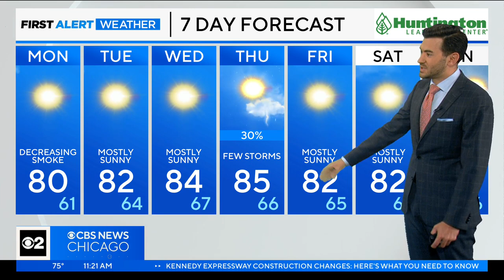Chicago First Alert Weather: Haze skies clearing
CBS 2 Meteorologist Gerard Jebaily has a check on the extended forecast.